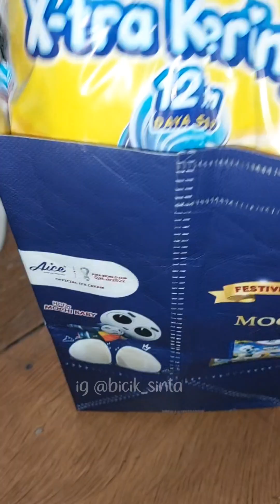packing baju buat nginap di rumah emak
assalamualaikum bun...
di video kali ini kita mau siap" karena sore nya mau nginap di rumah emak

jangan lupa tonton terus channel aku @sintalestari4062 karena aku bakalan uploud video setiap harinya smoga channel ku ini bisa bermanfaat dan jadi inspirasi bagi bunda bunda semuanya